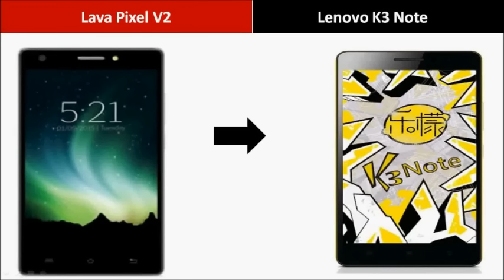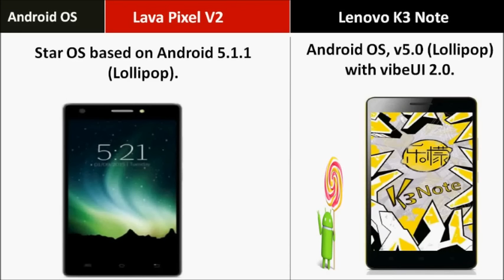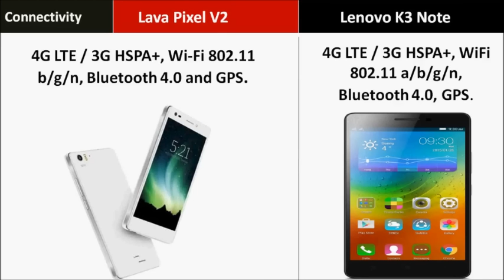Lava Pixel V2 vs Lenovo K3 Note Compare - Which Is Best?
Compare Smartphones: Lava Pixel V2 vs Lenovo K3 Note . Detailed tech specs, features, expert reviews, and user ratings side by side.